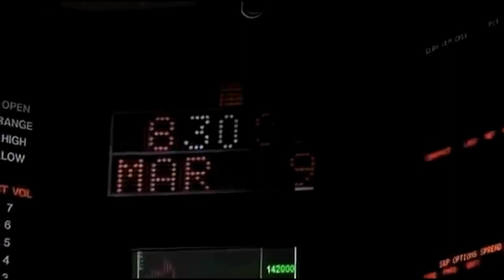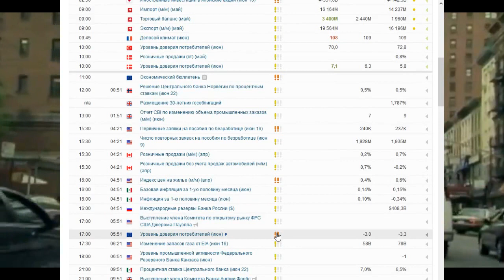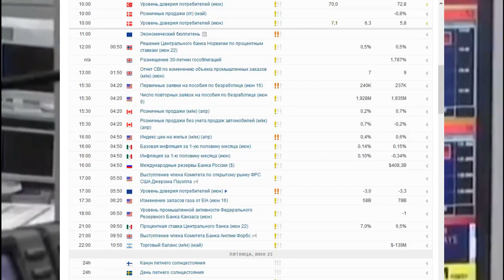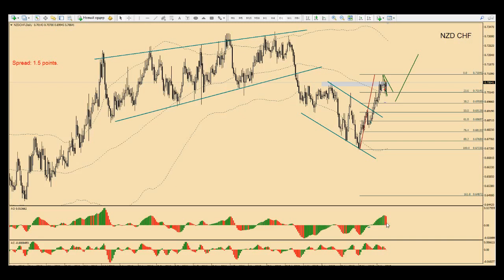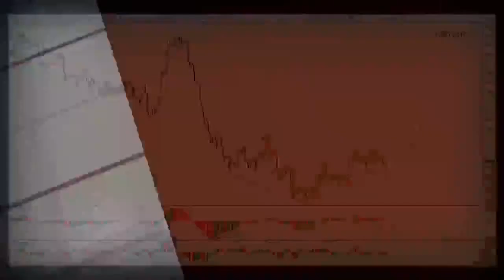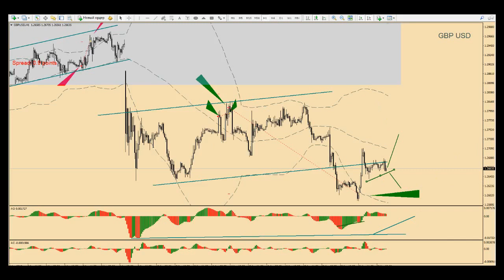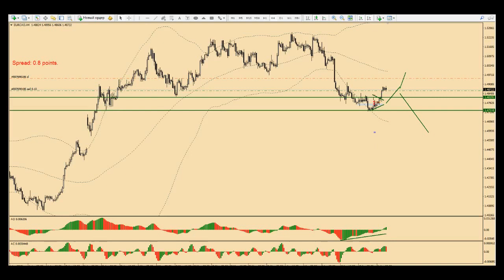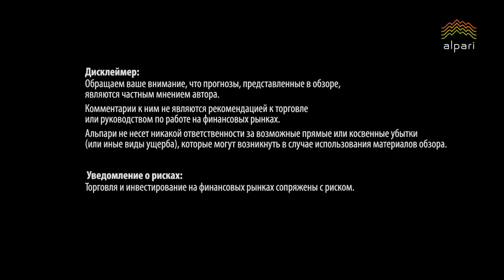Что день грядущий нам готовит: актуальные тренды финансовых рынков.22 06 17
Как эффективно использовать комплексный подход для ежедневного анализа движения цен, который базируется на нестандартных настройках индикатора линии  Боллинджера, а также на комбинациях с уровнями Фибоначчи и индикатором MACD(АО), являющихся элементами торговой стратегии "Profit Surfer"